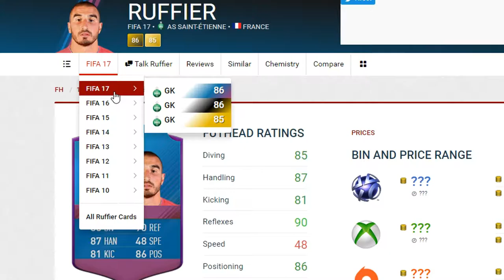'UNLOCKING DE ROSSI, RUFFIER & PAROLO' - FIFA 17 SQUAD BUILDING CHALLENGES | FUTMAS #16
Futmas has arrived and with it came 3 brand new squad buidling challenges, 3 new special cards every single day up until 25th of december. RIP COINS. RIP INFORMS. RIP WALLET